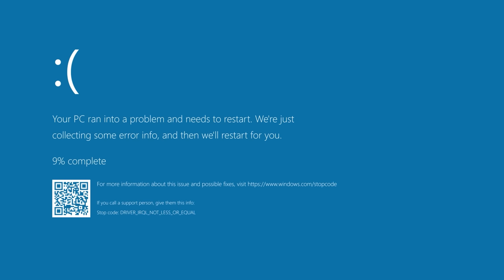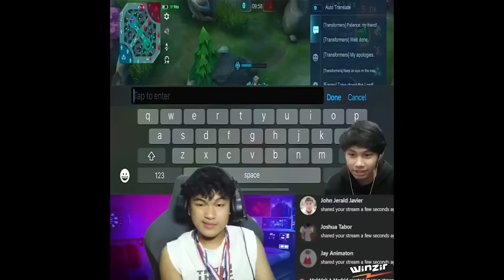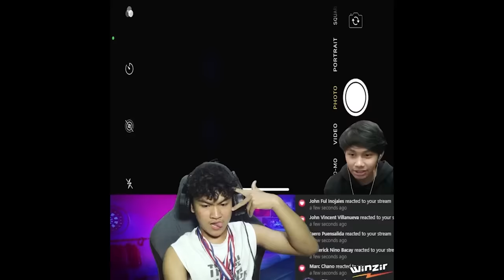SUPER INTENSE GAME ! MINGMONG VS SCYTE | YOUTUBER VS FACEBOOK LIVESTREAMER | LAKAS NIYA GUYS! GAME 1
Hi guys! Kung gusto niyo ng free skin, diamonds or change name sa ml sali na kayo sa weekly giveaway ko!

Just follow this 4 EASY STEPS!
2. Download the application and create account.
3. screenshot nyo ung proof na tapos na and send nyo sa fb page ko na Scyte Official.
4. Goodluck and sana manalo ka!!!